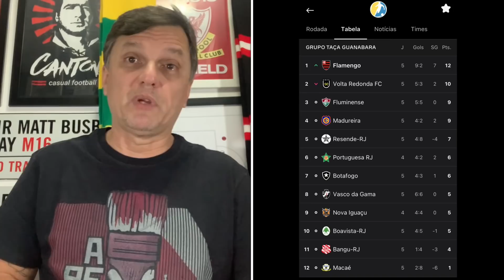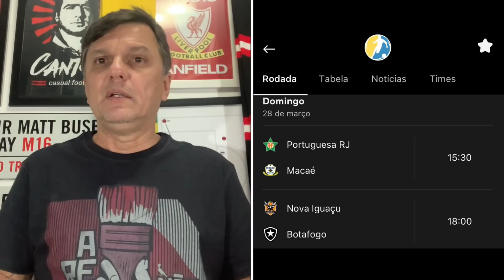Campo mostra a imensa distância entre Flamengo, com time reserva, e Botafogo. Vasco venceu, enfim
Baixe Grátis o OneFootball para ANDROID e IOS!!

Rubro-negro colocou reservas em campo e, mesmo assim, demonstrou gigantesca distância para o time que os botafoguenses estão começando a construir. Vascaínos fizeram 3 a 1 sobre o Macaé e conseguiram, enfim, fazer três pontos em jogo do Campeonato Carioca. Tricolores são, além dos flamenguistas, o time grande na zona de classificação para a fase decisiva do Estadual.

Foto da thumb: Alexandre Vidal/Divulgação/CRF

Leia mais sobre o tema no Blog do Mauro Cezar Pereira no UOL Esporte:
Flamengo reserva vence, lidera e clássico expõe a distância para o Botafogo

E faça inscrição também no canal Mauro Cezar Lives/Cortes